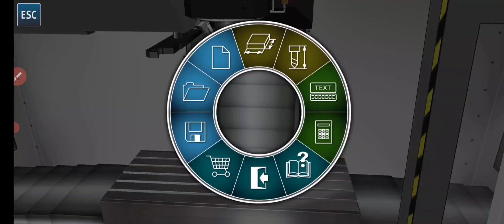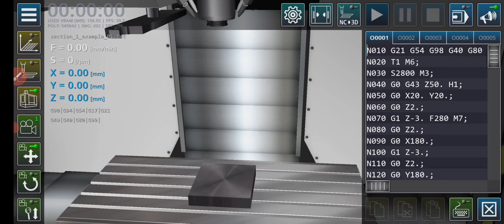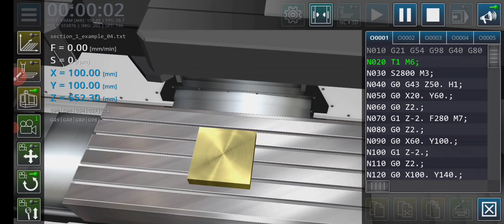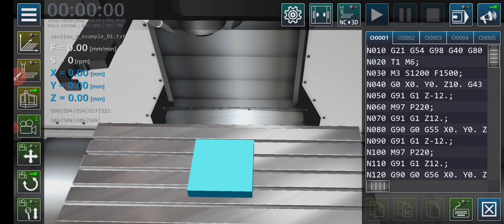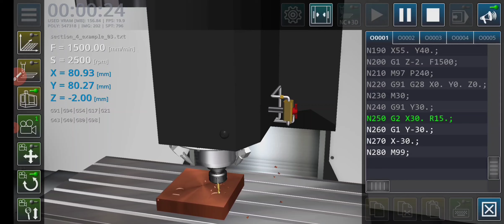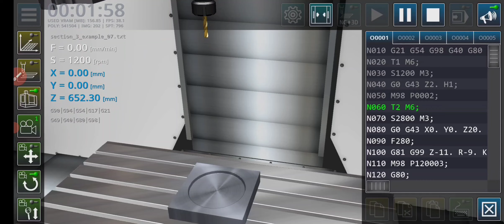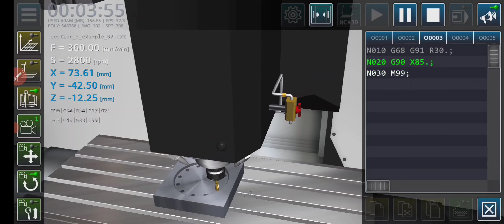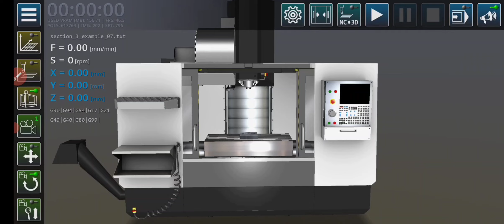VMC milling Machine चलाना सीखे अपने मोबाईल से। How to learn VMC milling machine on mobile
Hi

CNC milling machine ko kaise chalaya jata hai. Apne mobile se.pura samjhe.

How to CNC milling machine operating on mobile ?

please like, command and share so that someone can work because of you.

Instagram ko follow jaroor kare.

Solved queries in this video links:-